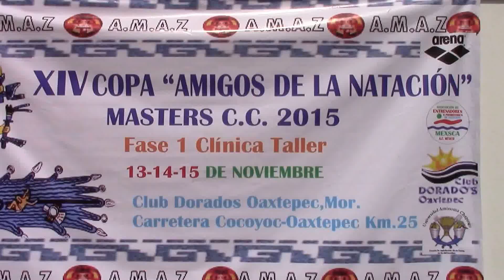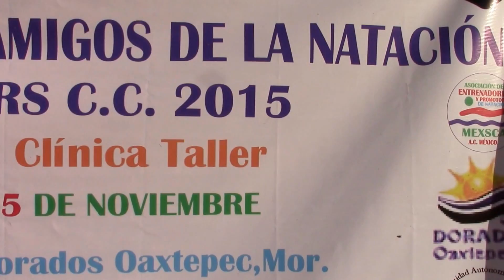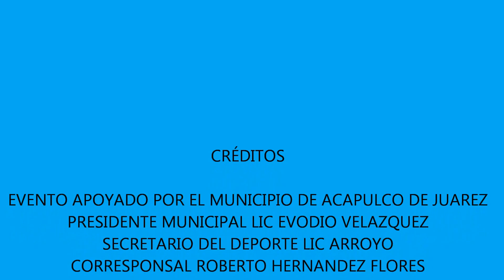OAXTEPEC 2015 , copa amigos de la natacion